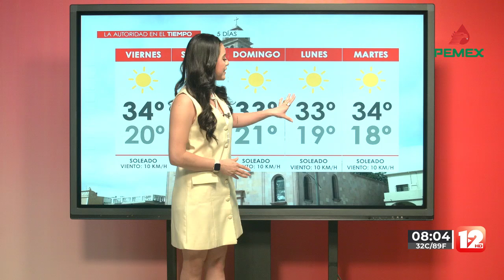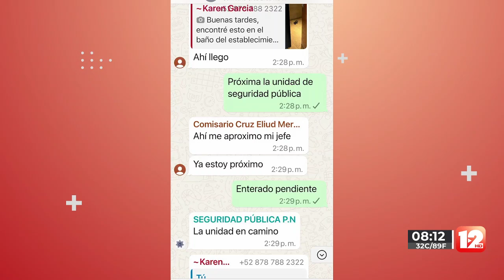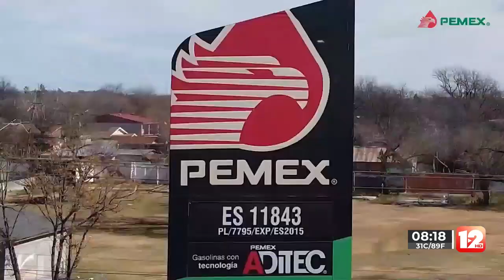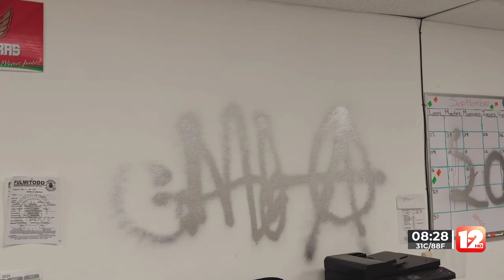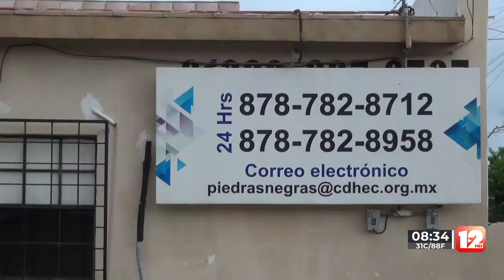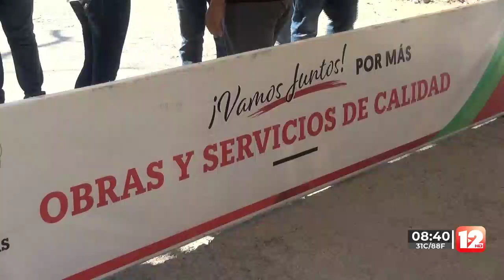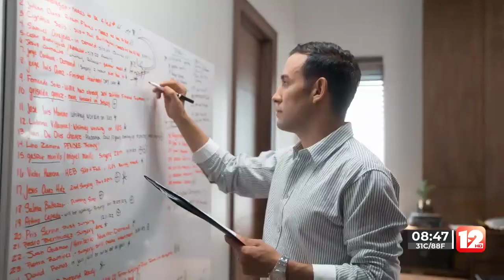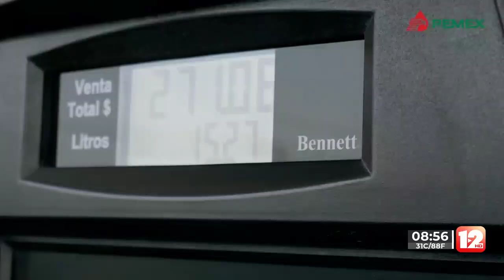TELEZÓCALO NOCTURNO│3 DE OCTUBRE DEL 2024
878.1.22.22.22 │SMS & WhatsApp